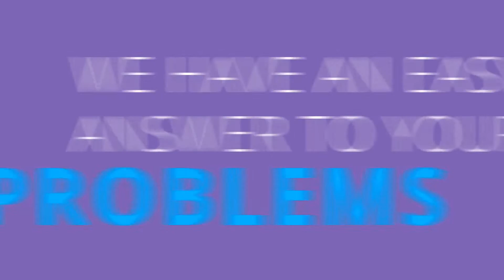IT Support Grand Forks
To learn more about Networking Specialists Inc. and our IT Support in Grand Forks please

Get the best IT Support in Grand Forks! Networking Specialists Inc. is a group of tech experts. We believe strongly that technology makes our lives better and is the secret behind every truly successful business. Unfortunately, a lot of people, even IT Managers themselves, feel lost with some technology. Our approach and our company culture is built on bringing the right technology at the right time to the right application. Our team will assess each situation and start with the true need in mind. We will consult to help keep our clients from over buying or under managing their systems. We are committed to a zero-intimidation factor when it comes to discussing technology and we will always be purposefully overt about your pricing and services.